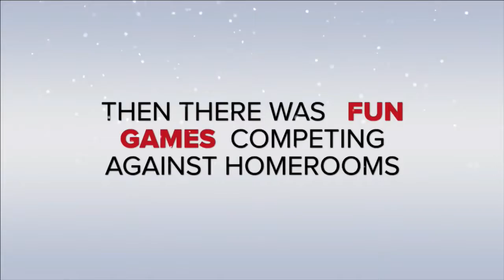The Morning Show 12 19 18